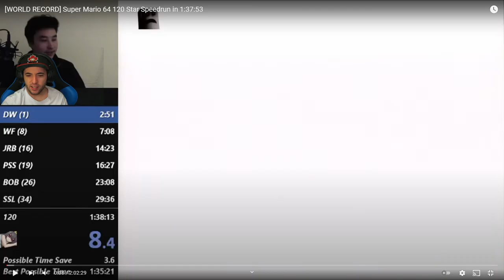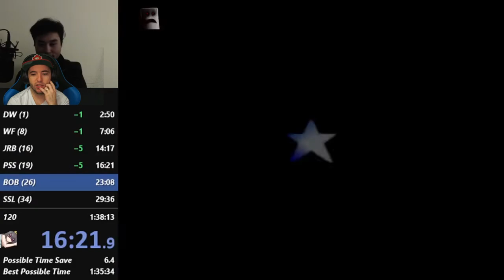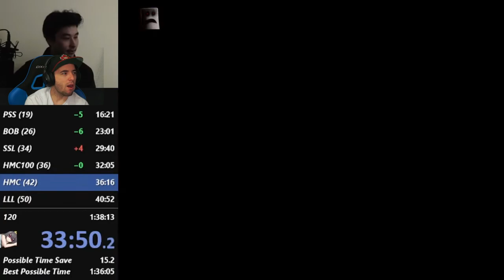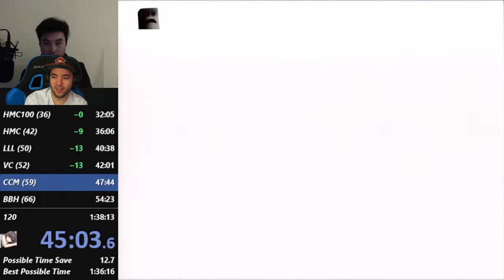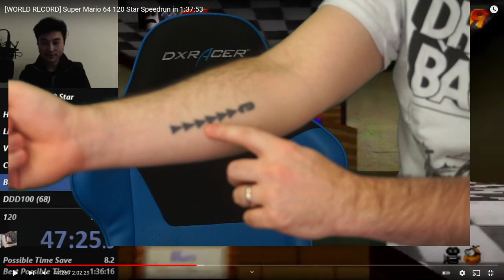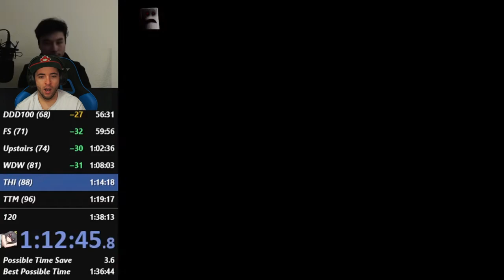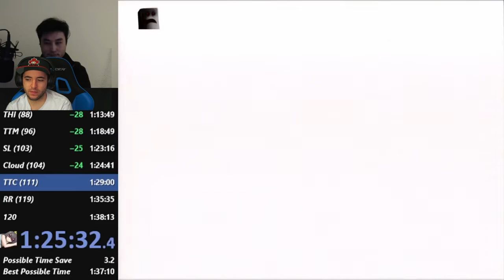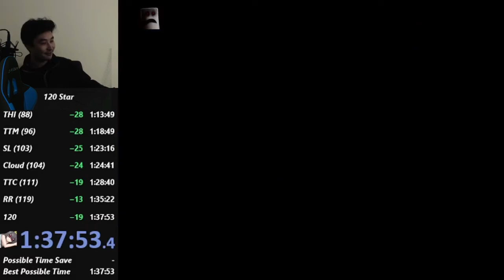Reacting To The FIRST Super Mario 64 120 Star 1:37:xx by Liam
Credit to Liam for the video of this WR find his channel